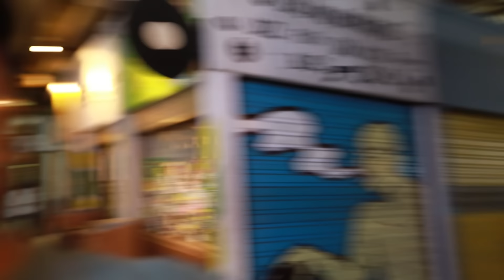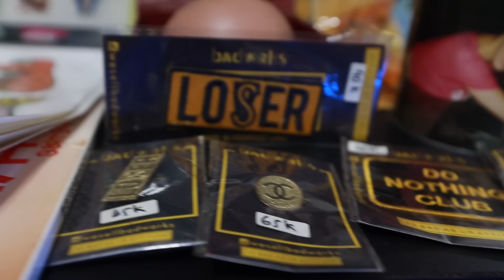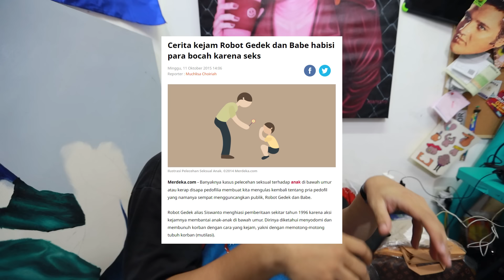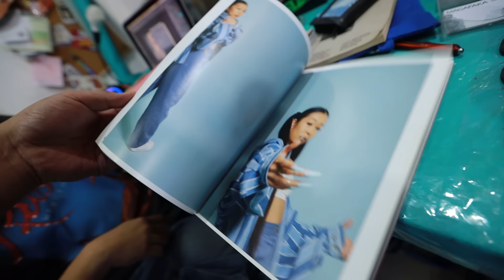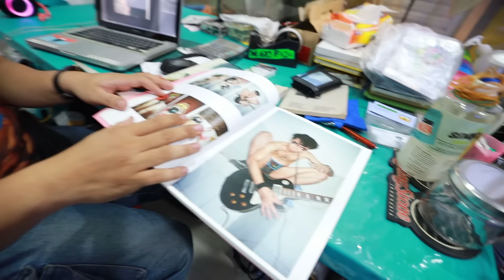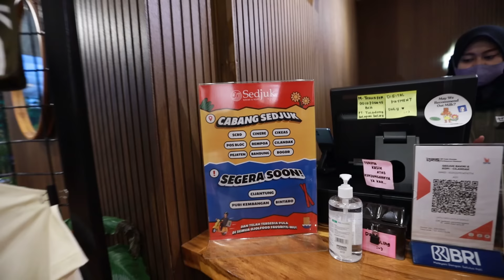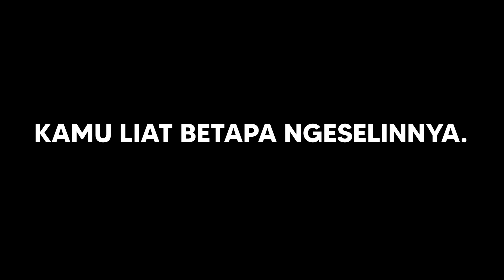KISAH AJAIB DI PASAR SANTA DAN BAKMI SEDJUK BISNIS ARTIS TERDOBRAK